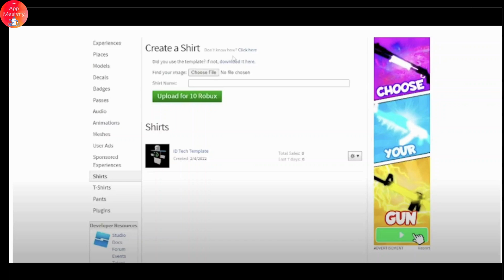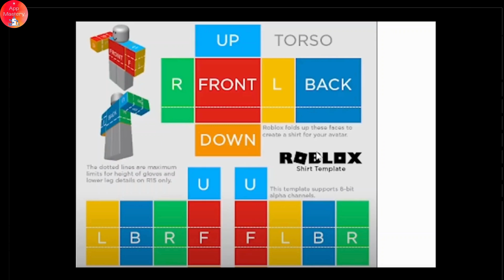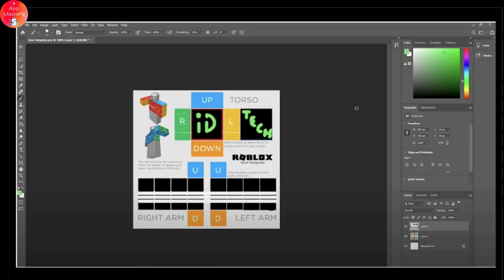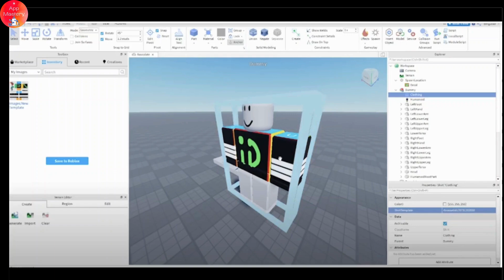How To Make A Shirt In Roblox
Easy Steps on How To Make A Shirt In Roblox.

Want to create your own custom shirt in Roblox? This video will show you how to design, upload, and sell your own shirt in Roblox with ease. Whether you're asking, "How do I make a shirt in Roblox?" or need a step-by-step guide to create your own unique clothing items, this tutorial has everything you need. Learn the process of creating designs, setting up your shirt, and making it available for others to buy. Watch now and start your journey as a Roblox clothing designer today!

Timestamps:

00:00 How to Make a Shirt in Roblox
00:10 How Do I Create a Shirt in Roblox?